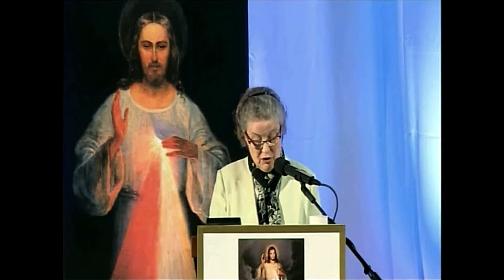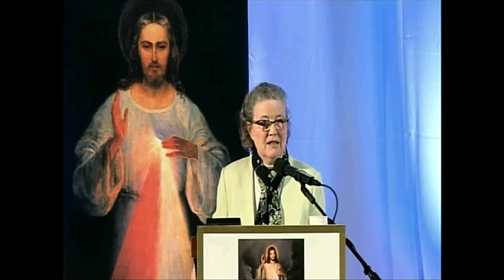Frances Hogan - Divine Mercy Conference (the Light of Ireland)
The Light of Ireland offers an insightful and balanced lecture about God's Divine Mercy in 2017